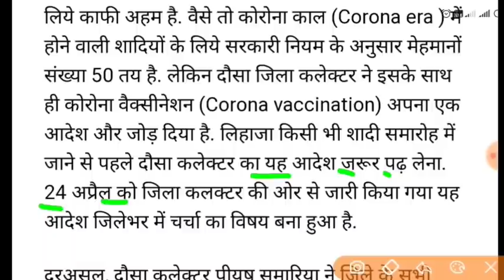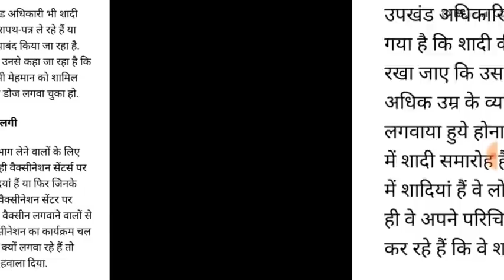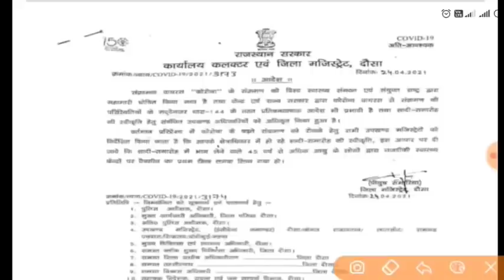Rajasthan lockdown news live today |राजस्थान में 28 अप्रैल से लेकर 30 अप्रैल तक लगा संपूर्ण लॉकडाउन